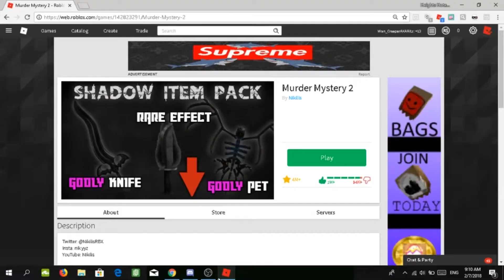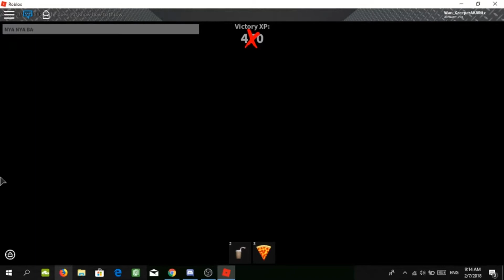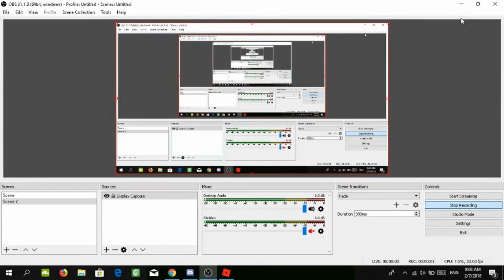Playing Murder Mystery 2 | ROBLOX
Record with OBS